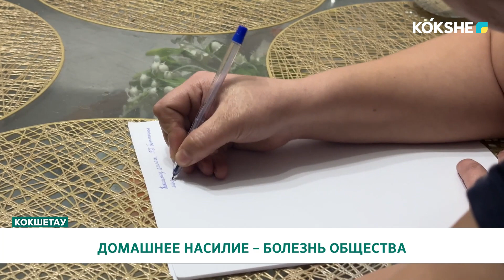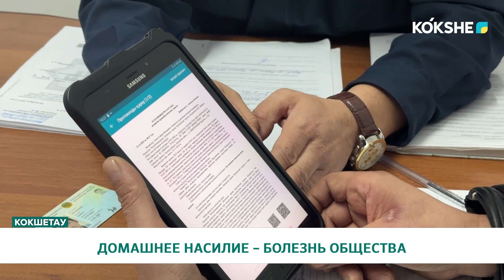ДОМАШНЕЕ НАСИЛИЕ – БОЛЕЗНЬ ОБЩЕСТВА